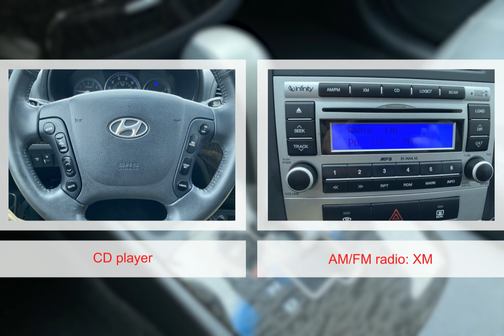2008 Hyundai Santa Fe 4387352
2008 Hyundai Santa Fe 4387352